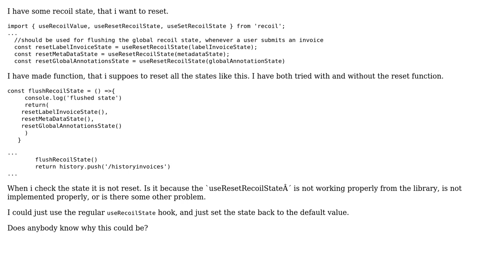React Recoil state not being reset properly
With thanks & praise to God, and with thanks to the many people who have made this project possible! You are responsible for your own actions.